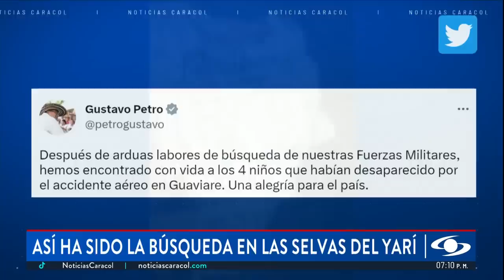Detalles de la búsqueda de los niños desaparecidos tras accidente de avioneta en Caquetá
El lunes primero de mayo de 2023, la aeronave Cessna 206 de matrícula HK 2803 desapareció mientras cubría la ruta Araracuara - San José del Guaviare. A bordo de ella iban siete personas, tres adultos y cuatro niños, entre ellos, una bebé de 11 meses.

A partir de ese momento, los comandos de las fuerzas especiales iniciaron la búsqueda por la espesa selva del suroriente del país, en la zona limítrofe entre Guaviare y Caquetá. Mientras tanto, Manuel Ranoque, padre de los niños desaparecidos, sin perder la esperanza en un solo momento, pedía ayuda para que las autoridades no cesaran con la labor y pudieran encontrar no solo a los menores, sino a los demás tripulantes.

Este lunes 15 de mayo, tras una ardua labor, las tropas encontraron un biberón que dio aliento a quienes buscaban a los ocupantes del avión en las selvas del Yari. El elemento se encontraba en buenas condiciones y, por eso, para las autoridades había indicios de encontrar con vida a quienes viajaban en la aeronave desaparecida en el Guaviare.

Al día siguiente, un perro pastor belga llamado Wilson, quien es especialista en búsqueda y rescate de los comandos especiales de las Fuerzas Militares, guio a la tropa para lograr encontrar la aeronave Cessna, que fue hallada en medio de los árboles de la espesa selva que amortiguaron la caída.

La tarde de este miércoles 17 de mayo, el presidente Gustavo Petro anunció por medio de Twitter que los cuatro niños habían sido encontrados con vida.